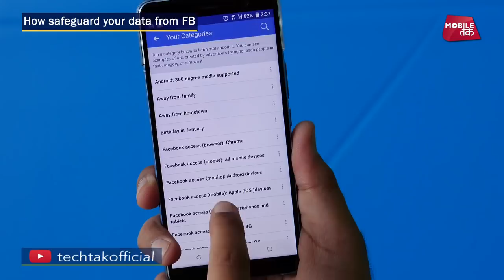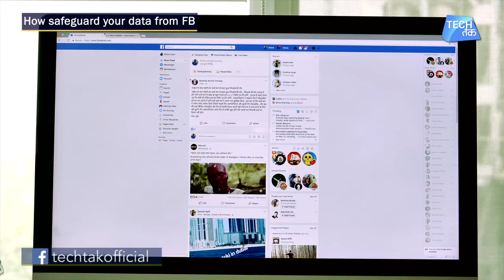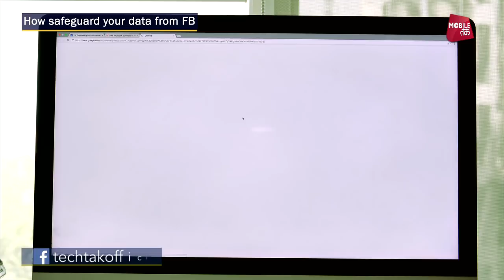Facebook से बचाएँ अपना डेटा| Tech Tak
Worried about safe-guarding your personal data on facebook? Well, worry not we tell you how you can block facebook from accessing your personal data that you have uploaded on facebook.